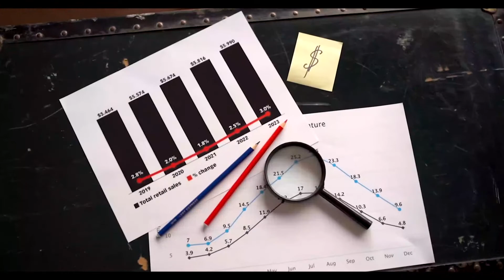HOW TO STRUCTURE YOUR BUSINESS FOR GROWTH (2022) | GROWTH FOUNDRY EP1 | DAMI OLANREWAJU (LIFE COACH)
In this novel episode of the new show "The Growth Foundry" we touch on the subject of business growth and structuring as Life-Coach and business transformation expert, Dami Olanrewaju points out the steps required for success in your business in Nigeria or anywhere else in 2022 and beyond.